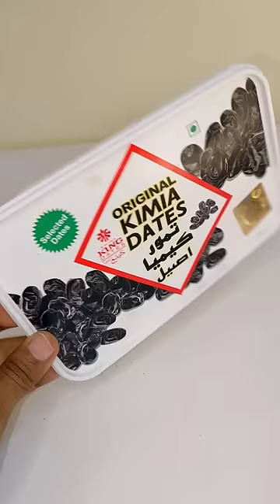DIY Dates Box Reuse Idea 💡